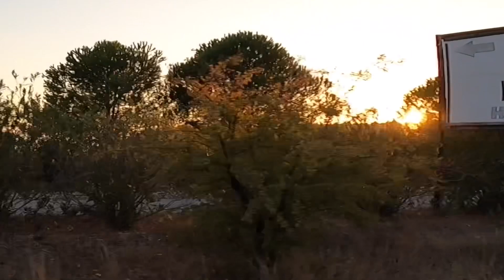{🎻4} Turkey🇹🇷{ Aydin Welcome Back 🙌🏾} Sunset 🌅Time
The song is free to use on youtube & social media But You Must include The Following Credits
in Your Video’s Descriptıon {Copy&Paste} :

if you Can’t or don’t want to give credits

THE VIEWS :
Türkiye 🇹🇷
Aydin  - Welcome Back
Sunset 🌅 Time

Photographed By : CoPro 9 Camera

The owner of The Family Channel 👇🏼
AM FAMILY🎻CREATIONS

The Link 👇🏼👇🏼